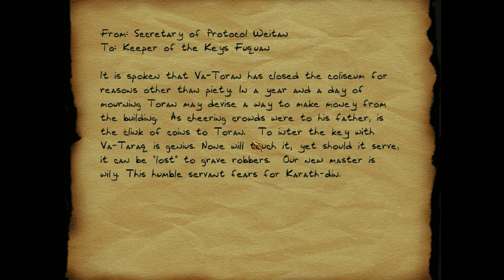LET'S PLAY THIEF THE DARK PROJECT PART 36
Welcome to Lets Play Thief The Dark Project.

Mission: Lost City
Status: Still Kinda Lost